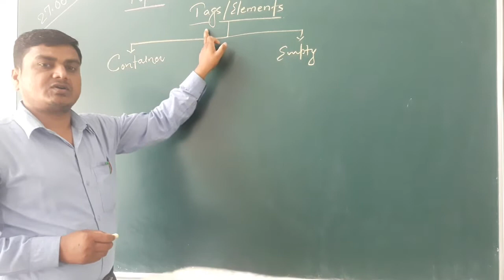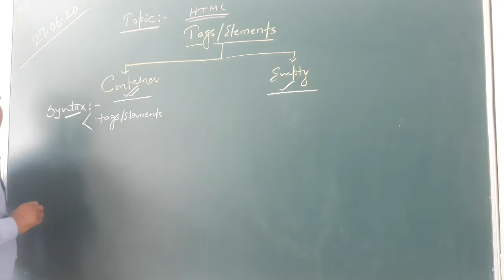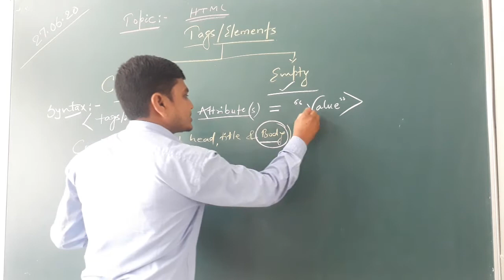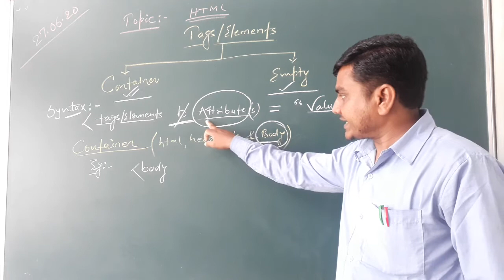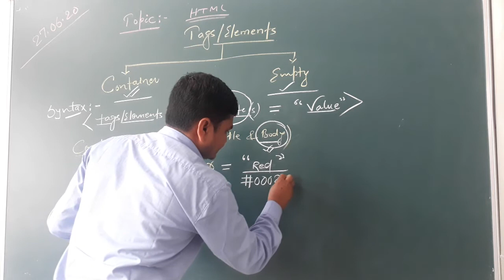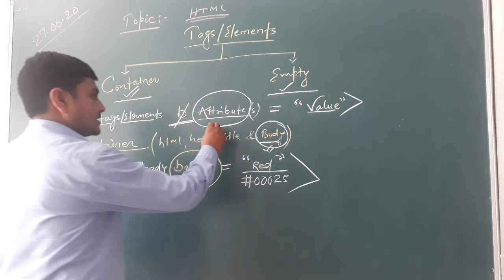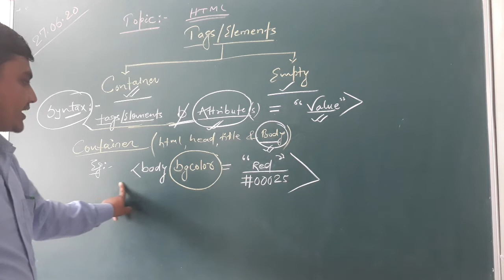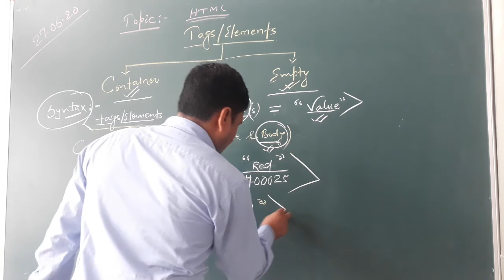Suman Sir Com 27 06 20